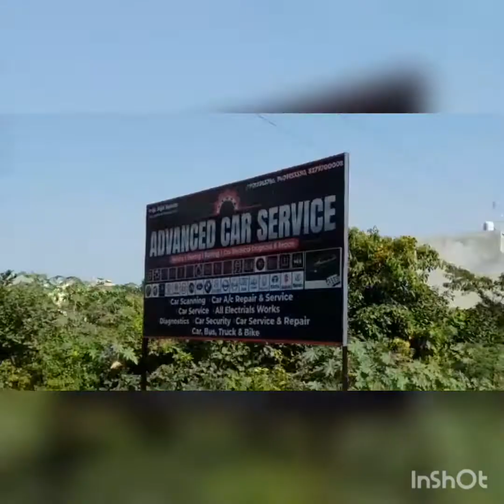going to home town Vlog#65